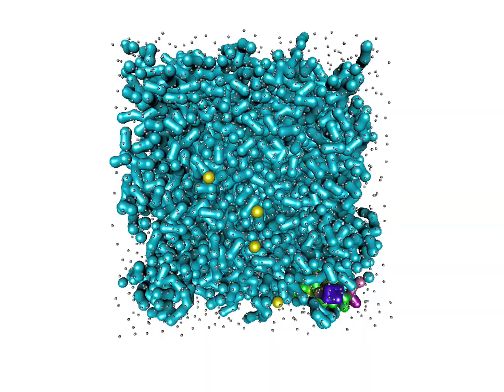Hyperballs representation of a coarse-grained membrane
SNARE TMD inserted in a CG membrane shown using HyperBalls.